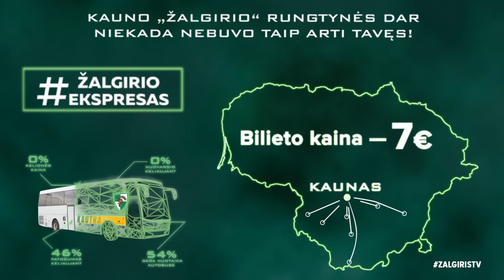A.Milaknis primena apie „Žalgirio ekspreso“ patogumus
Kauno „Žalgirio“ komandos žaidėjas Artūras Milaknis kviečia į paskutines žalgiriečių šio sezono Eurolygos rungtynes namų aikštėje keliauti „Žalgirio ekspresu“.

Pasinaudoti išskirtiniu pasiūlymu gali visi Vilniaus, Marijampolės, Alytaus, Druskininkų, Vilkaviškio, Prienų ir Elektrėnų miestų gyventojai ir svečiai, kuriems tereikia už 7 eurus įsigyti bilietą internetu arba autobusų stotyse. Jį pateikus „Žalgirio ekspreso“ autobuse, bus įteiktas tokios pat vertės bilietas į Eurolygos rungtynes su Milano „EA7 Emporio Armani“ komanda. Taigi, vos už 7 eurus bus galima pasinerti į nuotaikingą kelionę ir kartu su žaliai-baltų sirgalių būriu gyvai išvysti stipriausių Europos krepšinio komandų kovas.